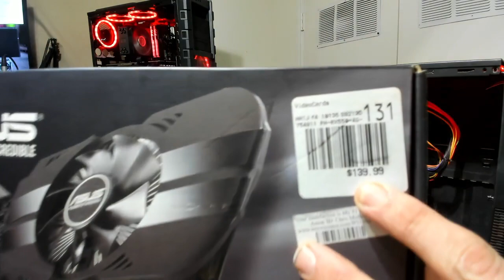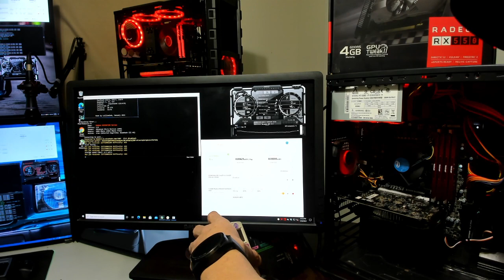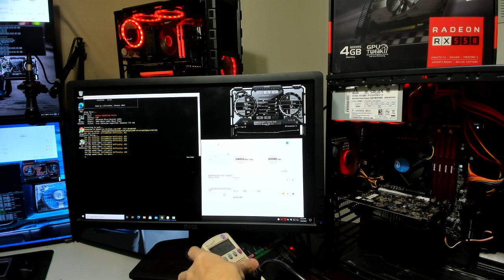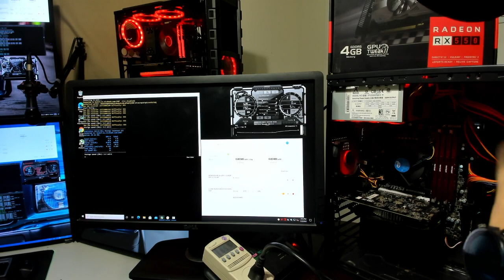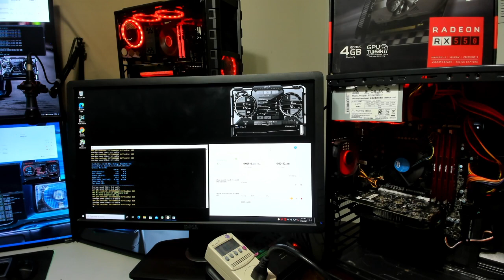RX 550 4gb Bitcoin Mining Profitable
We see how much or how little RX 550 4Gb Mines . Good or BAD we shall see.